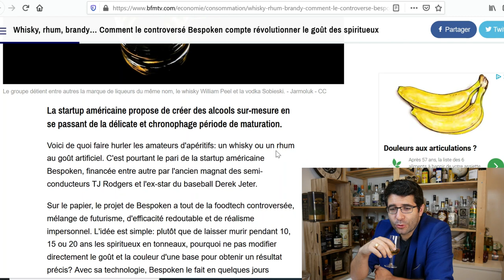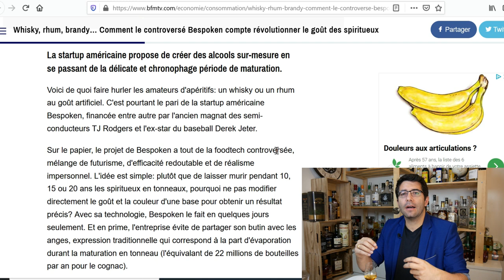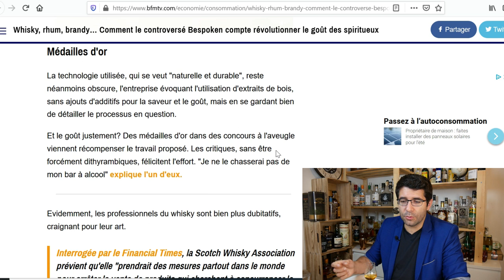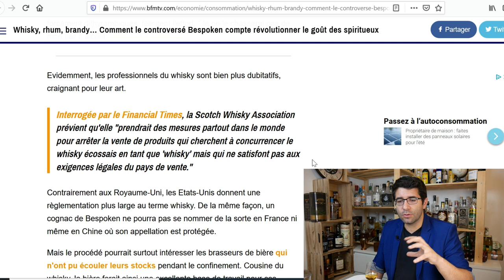Bespoken veut tuer les spiritueux - Autour du rhum #18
Il y a quelques jours est sorti un article sur la nouvelle entreprise de Bespoken qui a pour projet de révolutionner le monde des spiritueux en créant des rhums vieux et d'autres spiritueux de toute pièce et cela en quelques jours contre plusieurs années pour l'industrie.

Voilà une entreprise qui pose débat et je vous invite à donner votre avis dans les commentaires.

00:00 - Introduction
00:45 - La révolution de l'univers des spiritueux
01:29 - Créer des alcools sur mesure
04:00 - Des rhums médaillés
05:19 - La défense de la Scotch Whisky Association
06:20 - La startup Nation
08:35 - Peut-on vraiment reproduire la diversité aromatique du rhum ?
09:35 - Distruption et spéculation
09:49 - Le rhum façon Nespresso
10:54 - Conclusion